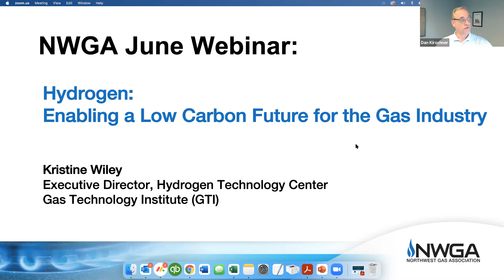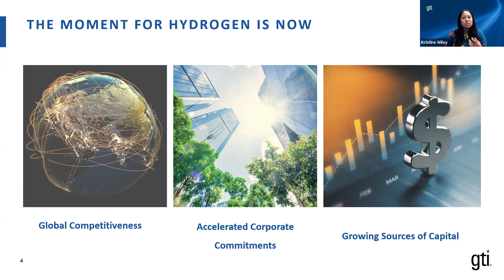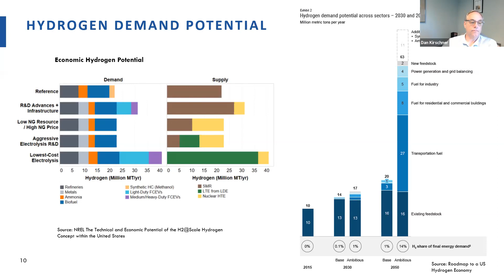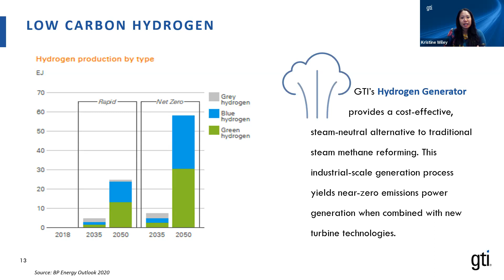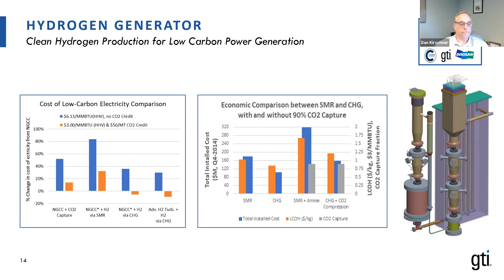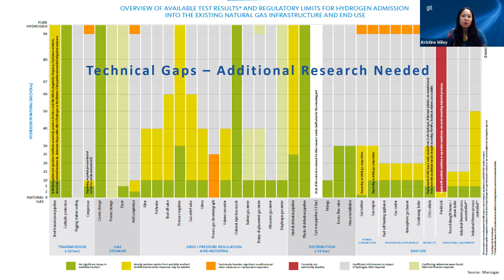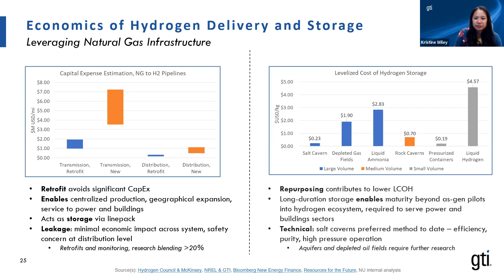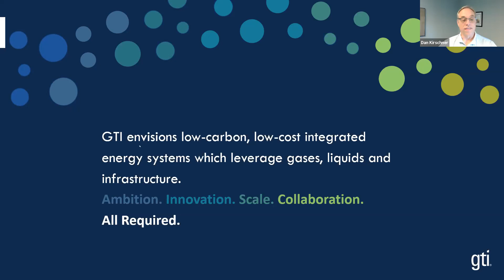June 17 Hydrogen GTI